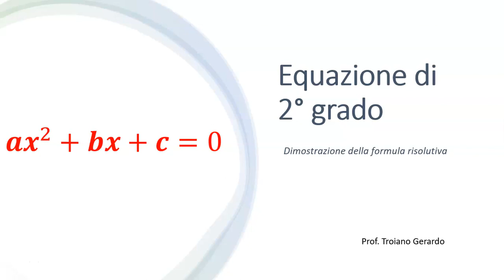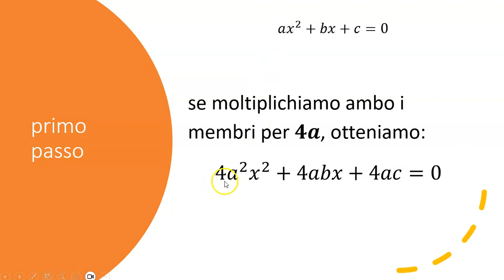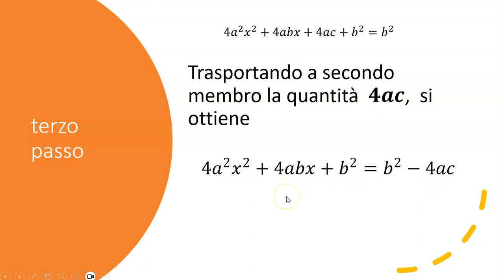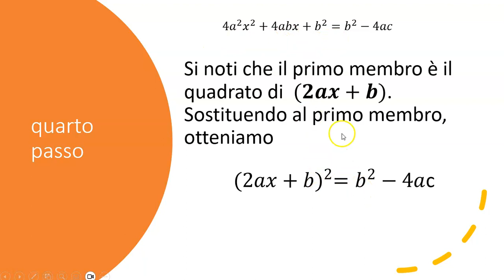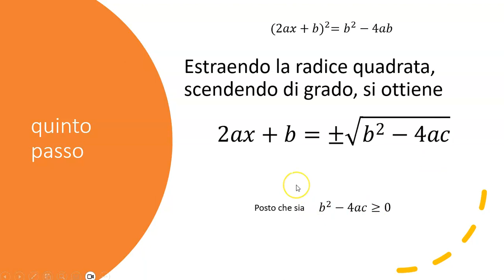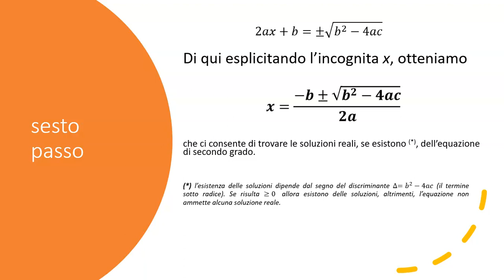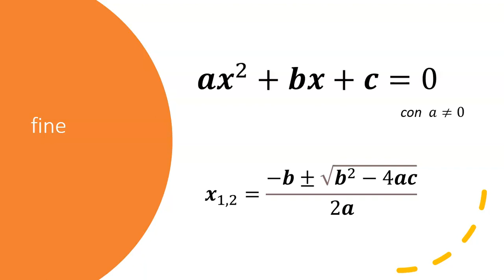Equazione di secondo grado completa dimostrazione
dimostrazione della formula risolutiva